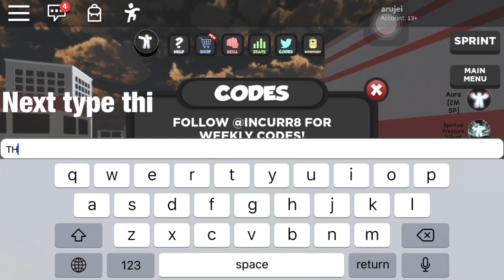Roblox Elemental power simulator | How to get free spin without robux